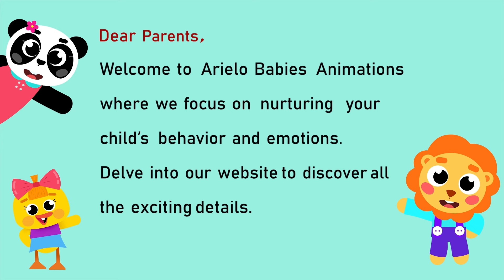Arielo Babies TV: Nurturing Minds and Hearts Through Playful Learning /Preschool video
Welcome to Arielo Babies TV, where preschool learning meets animated adventure! Join leo and pani on a journey of discovery as we explore behavior, emotions, motor skills, and brain development through engaging educational content. Our animation educational system provides a fun and interactive platform for children to learn and grow. From learning about emotions like happiness and sadness to developing fine motor skills through hands-on activities, each episode is designed to stimulate young minds and foster holistic development. 🌈 Join us in a delightful journey as we explore important values and foster creativity in our little viewers.

In this animated series, our primary emphasis revolves around👇

XXXXXXXXXXXXXXXXXXXXXXXXX

Our YouTube channel is dedicated to providing wholesome and entertaining content that nurtures the minds and hearts of your little ones. ✨🌟

1.
2.
3.
4.
5.
6.
7.
8.
9.
10.
11.
12.
13.
14.
15.
16.
17.
18.
19.
20.